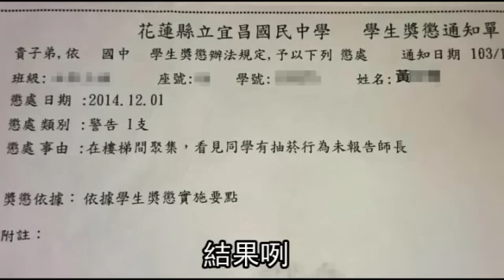見同學抽菸不舉報不當抓耙子被懲處--蘋果日報 20141224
【王文傑╱花蓮報導】花蓮縣一名國一男學生，日前在校發現九名學生圍在樓梯間偷抽菸，他見情況不對立即離開，事後卻被學務處指他「知情不報」記警告一支，他返家向父母哭訴說：「沒抽菸也被處罰！」父母到校溝通未果，痛斥校方開倒車，質疑：「這是鼓勵抓耙仔嗎？」教改團體也痛批：「教育倒退嚕！」

見同學抽菸不舉報
不當抓耙子被懲處
西門先生
你隱瞞真相...又撒謊
但不出賣朋友
你們的座右銘是什麼
「孩子們出賣朋友求自保
否則燒得你不見灰」？
教育是這樣的嗎
不舉報同學偷抽菸
就該受罰嗎
花蓮一所國中
最近就發生這樣的
校園管理問題
有位國中7年級學生
這個月初看到同學
往樓梯間走去
他好奇跟去看
哇 原來在這偷抽菸喔
有人遞了根菸給他
他沒抽 馬上離開
這個地點
是校園死角
學校早就三令五申
禁止學生來這
老師揪出偷抽菸學生
男同學喊冤說
我沒有抽啊
你看到有人抽菸
就應該要來通報
蛤 難道要我當抓耙子
結果咧
他就因「知情不報」
被記警告1支
有沒有搞錯
檢舉匪諜的時代喔
在3樓4樓這個死角
這個地方我們已經
希望他們不要聚集
同學抽菸未告知師長
就要記過
這個非常不合理
同儕當間
誰希望會是抓耙子
親師生都一樣
校園安全是我們一體的事情
學生並沒有擔負管教同學的責任
學校不應該把自己的責任
加諸在一個學生身上